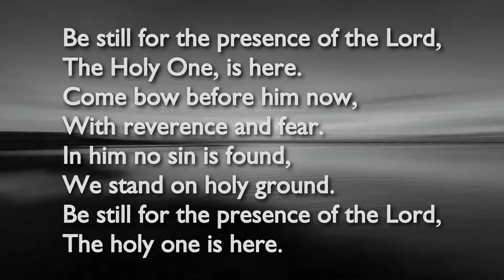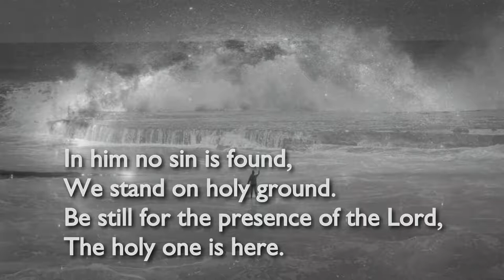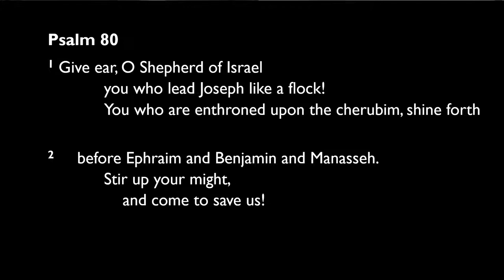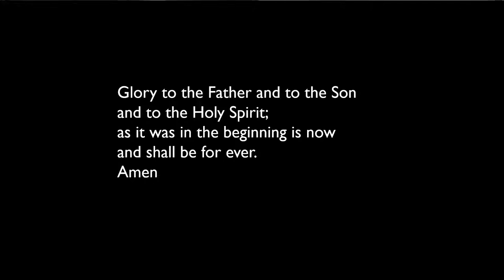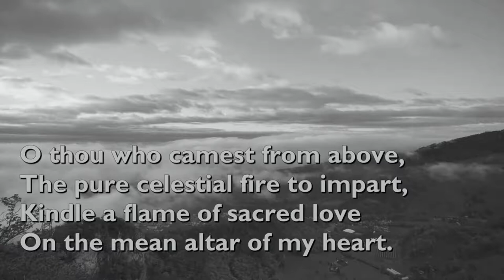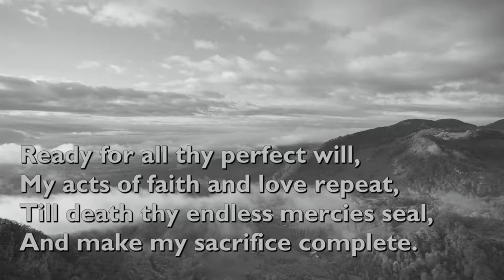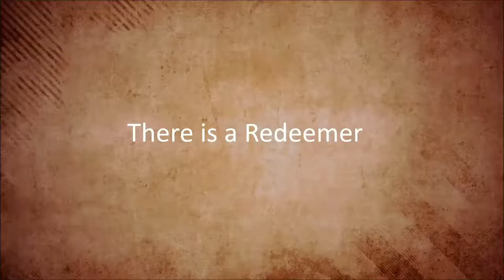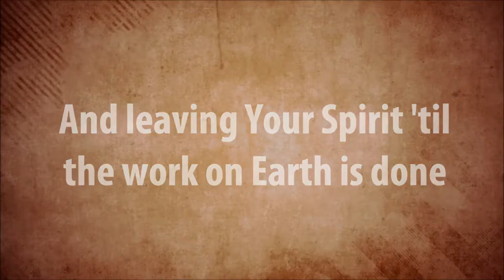A Service of Morning Worship St Stephen's Redditch | Sunday 14th August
A Common Worship (Modern Language) Service from St Stephen's with Music, Word  and  Prayer

Led by Revd. Sarah-Jayne Hewitt